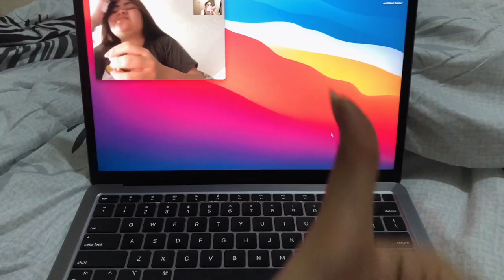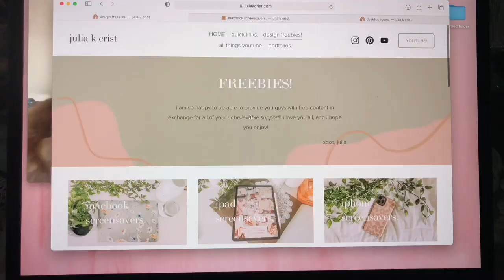Biggest McDonald's in Asia + Unboxing MacBook Air M1 2020